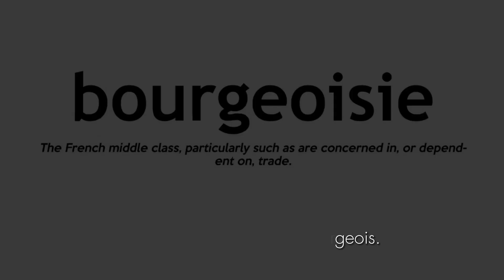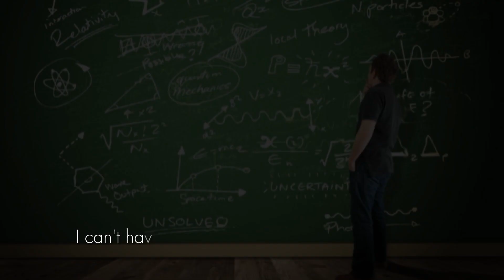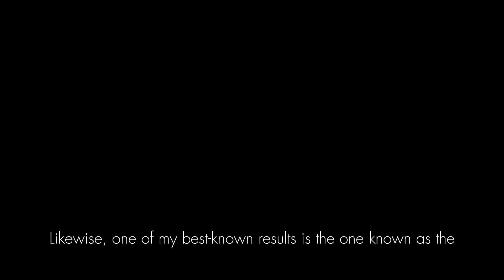Sophie Germain by Mayallen Fernandes Do Amaral (2º ESO E-F bilingüe)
Proyecto bilingüe: women scientists  (ODS Igualdad de género) (Teachers: Estefanía Díaz Fernández y Mónica Adelina Paniagua Rodríguez)